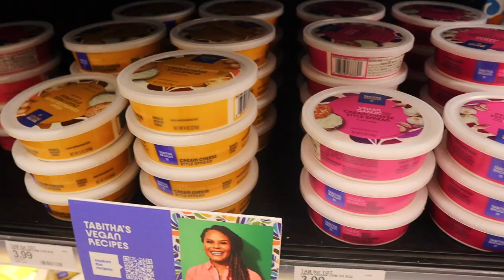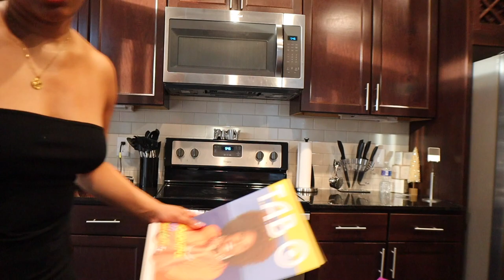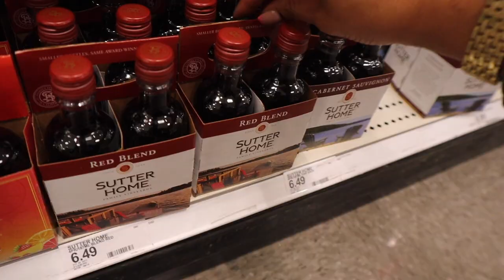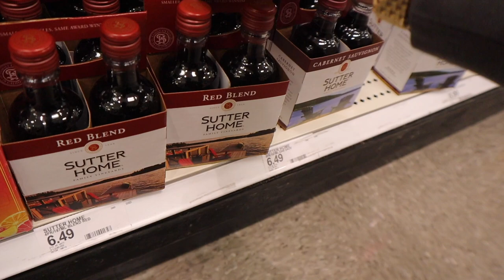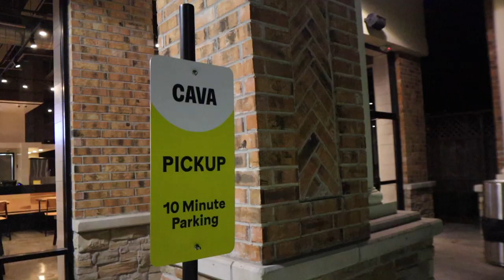living alone in Houston | can't believe this, new couch, sushi date & Tabitha Brown snacks | Ep. 2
Hey boo's! WE ARE BACK WITH ANOTHER VLOGGGGGG! Finally got my couch but ya'll will have to let me know what ya'll think! Thank you shy subs! 💕

2. ABS IN 2 WEEKS?!? | I TRIED CHLOE TING'S AB WORKOUT CHALLENGE | I AM IN SHOCK AT MY RESULTS!

PERSONAL BIO:
Name: Rashaya Boston
Age: 27
Ethnicity: Black/African American